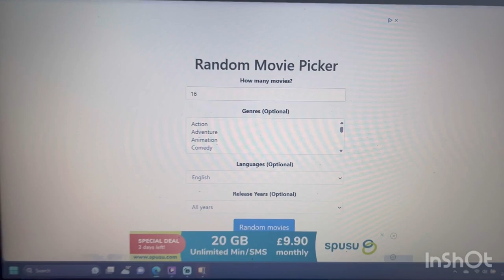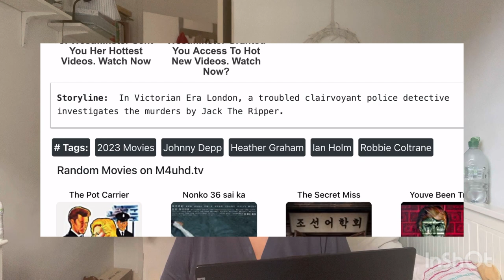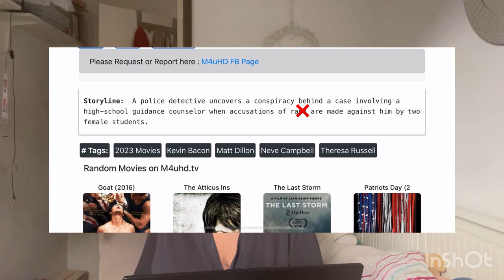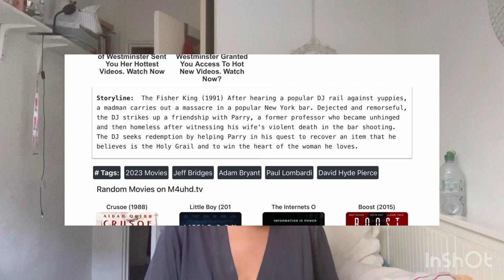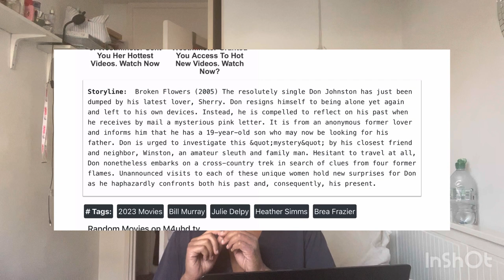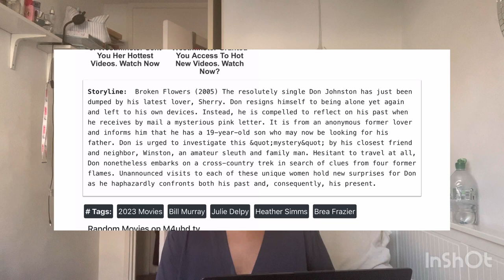Guess the Plot of the Movie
Watch me play a game of guess the plot with 5 movies!